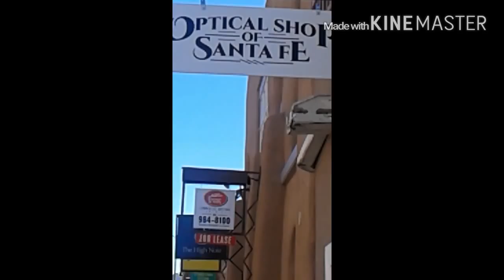Meow wolf adventure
I had so much fun at this place so you guys should check this place out  because it's in new Mexico in the Santa fe area enjoy this crazy vlog